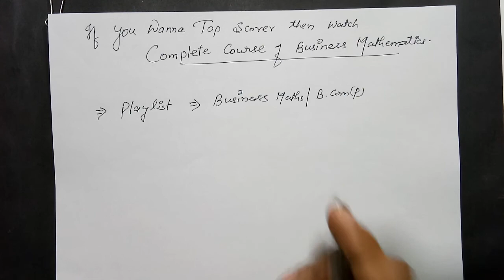Maxima and Minima (Cost, Revenue & Profit functions)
📱 FREE Join ! 👉 B. Com. (H)
Google Classroom App.
Delhi University Students
Enter with this link
For B. Com. (H)

📱 FREE Join ! 👉 B. Com. (P)
Google Classroom App.

📱 FREE Join ! 👉 Diploma course
Applied Maths - 1
Google Classroom App. (BTE)

Applied Maths - 2
For Diploma Course
Applied Maths - 2

(Himachal Pradesh Polytechnic)
Applied Maths - 2
Google Classroom App.

🖥️ अगर आप चाहते है कि मैं आपकी University/Board का Complete Course की videos बनाऊं तो आपको मुझे mail करना होगा।

1. Name.
2. Class.
3. University/college.
4. State & City .
5. Course.
6. WhatsApp no.
7. Alongwith the pdf of your course (only maths)